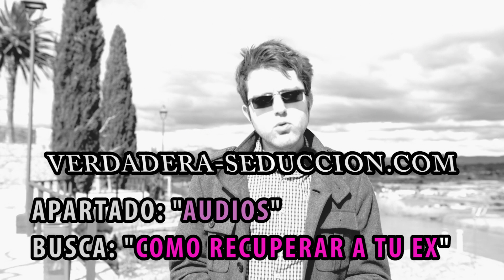Cuando quedar con tu ex para recuperarle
No solo hay que saber recuperar a un ex, también hay que saber cuando quedar. Mucha gente siente ansiedad y lo que intenta como primera opción es quedar con su ex cuanto antes.

Para ello presionan, insisten.. Y en definitiva, se creen que quedar es un objetivo, cuando no es más que un medio. Si tu ex no confía en ti y primeramente no se ha relajado la tensión ni recuperas una relación de amistad por teléfono.

Entonces será poco probable que tu ex quiera quedar. En este video pues te enseñamos los trucos y Cuando debes quedar con tu ex.

¡¡No dejes que tu ex pareja se te escape!!